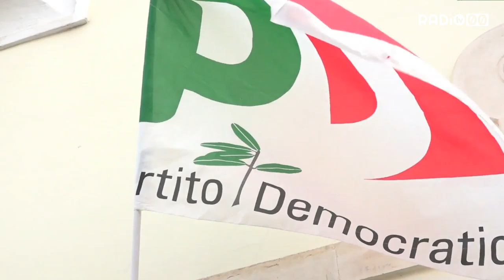Il Partito Democratico si prepara a lasciare la "Pescara"